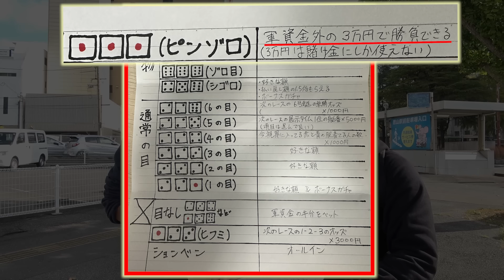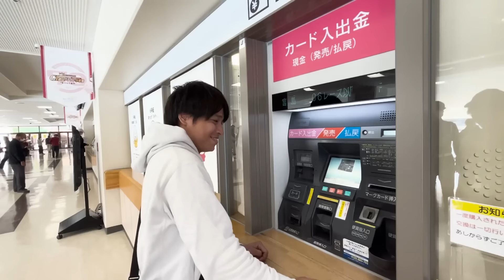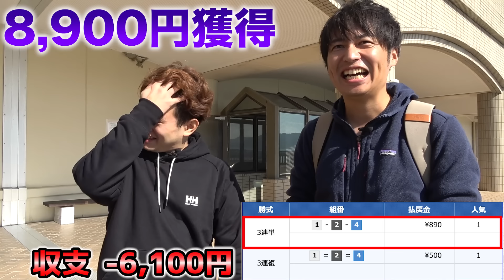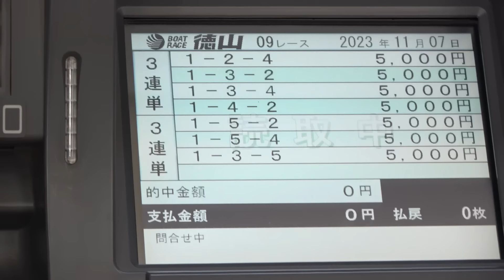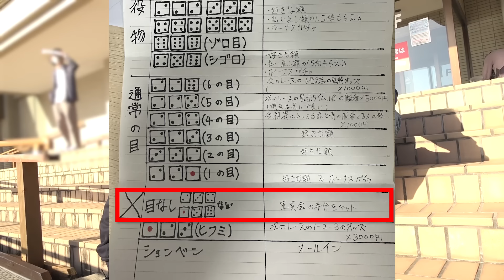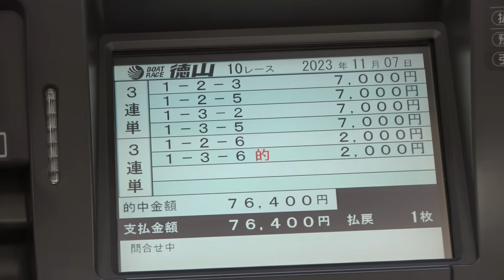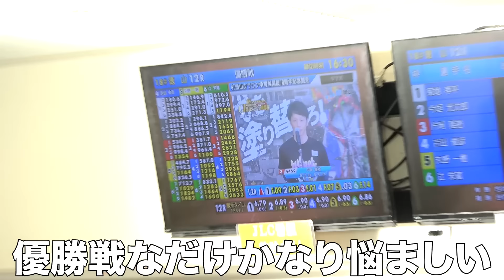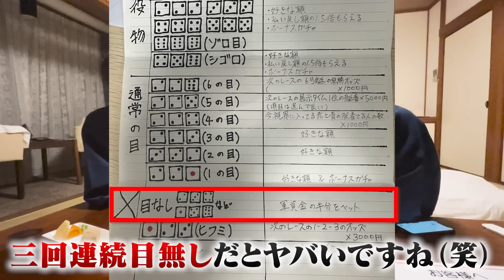舟券の勝ち金だけで2泊３日ボート旅をしたら楽しすぎましたwww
↓‹AI・ポータルサイトのURL›こちらからデータをチェック!!!↓

LINE@でもAIのレース予想を届けられるようにしてあります！
もし予想を見逃してしまいそうと言う方がいたら
下記のリンクから登録してください！

BOATERSとは「ししまる」と「舟券太郎」、「ぽんにい」が
全国のボートレース場を回り色んな企画や、ボートレースの面白さを伝えるチャンネルです！

やってほしい企画や、質問などがありましたら
どしどしコメントしてください！

予想屋の予想通りに全レース１万円賭けたら儲かる説【ボートレース】

【万舟万張り】オッズ100倍以上の買い目だけに全て1万円賭けたらとんでもない事になった...